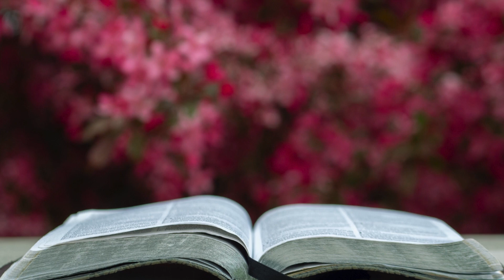Psalms 133 - King James Version (Audio Bible)